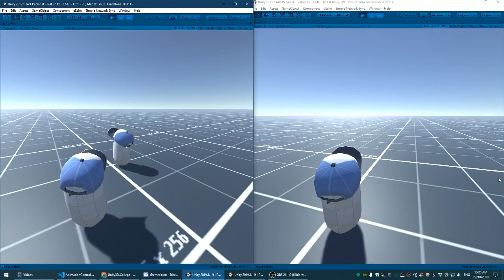Sync movement and animation with CMF + MLAPI + SNS in Unity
Tutorial:

- install the following assets/libraries:
  - Character Movement Fundamentals (CMF)
  - MidLevel API (MLAPI)
  - Simple Network Sync (SNS)

- create a prefab variant of one of the CMF character prefabs

- open the prefab and add the following components to the top level:
  - Networked Object (from MLAPI)
  - Simple Sync Transform (only check Position XYZ in Transform Crusher)
- custom script that disables input/physics/animation/camera on non-local player objects (rather than having to modify any of the third-party asset/library code with network logic)

- add another Simple Sync Transform to the ModelRoot child object (only check Y/Yaw of Euler section in Transform Crusher)

- add a Simple Sync Animator to the CapGuy_Model child object (uncheck Use Global Settings under Sync Parameters, expand Adv. Parameter Settings and uncheck FootStep parameter)

- create an empty game object in the scene and add a Networking Manager component, add the prefab variant to its Networked Prefabs list and check Default Player Prefab

- add the following custom script to this game object to allow you to start a Host/Client

- press play and then click the right mouse button to start a host (or click the Start Host button in the Networking Manager component panel in the editor) and in another instance of the game (either via Build and Run or another editor using a cloning plugin like uEcho) click the left mouse button to connect to the host

- enjoy the synchronised movement and animation :D